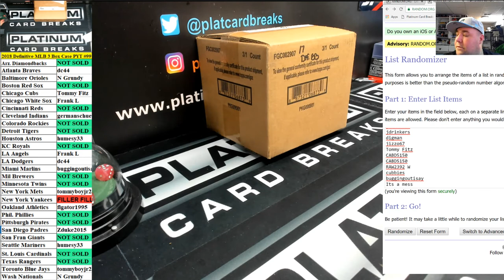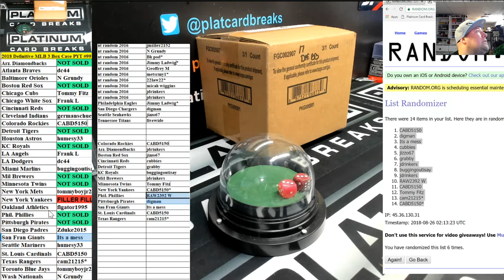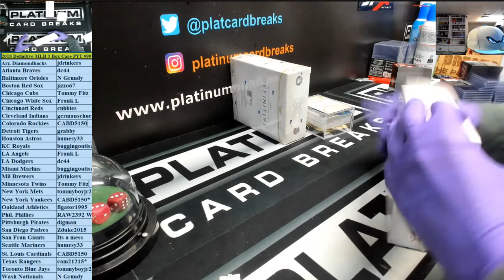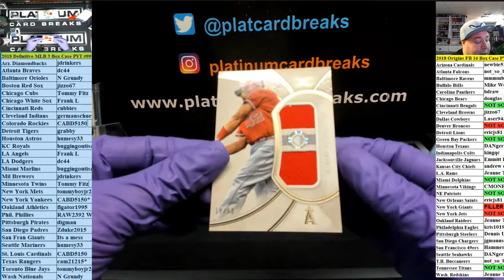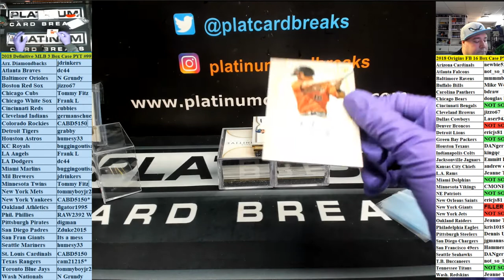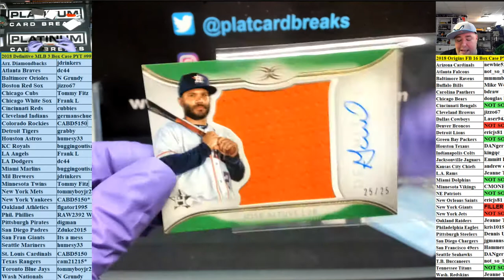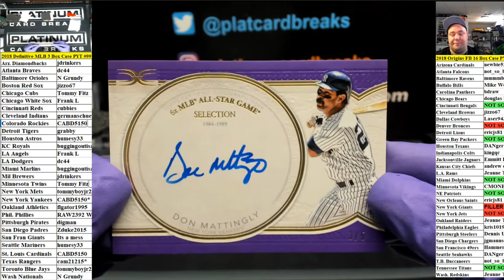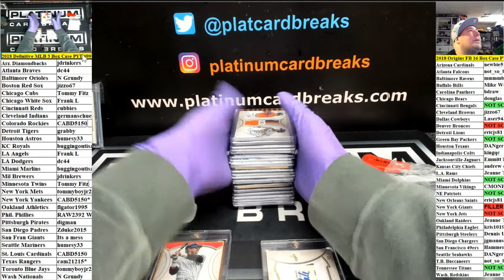2018 Definitive MLB 3 Box Case PYT #99 MONSTER CASE CUTS OHTANI LOADED